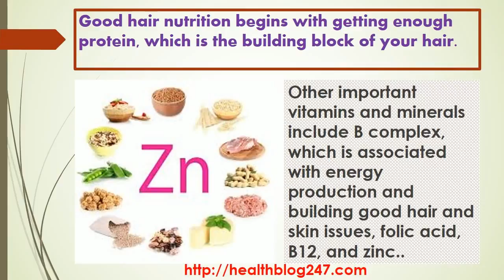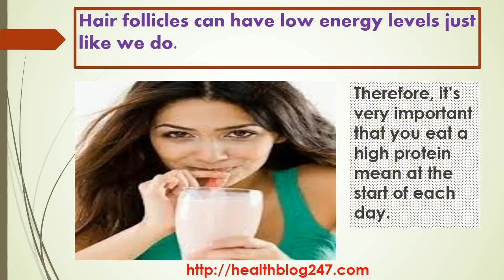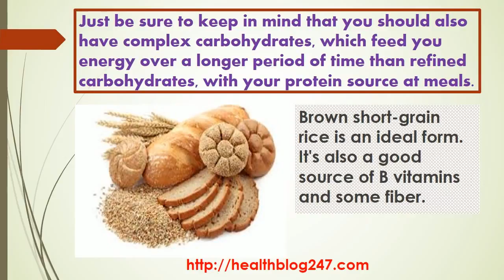Super foods for Healthy Hair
This video explains the super foods for healthy hair. We've each learned over time a well balanced diet is healthy for our body and vital for optimum well being. Our hair is no different, a mix of protein, complex carbs, vitamins, minerals and iron are necessary for healthy, strong hair.

Hair nourishment that's excellent beginnings with getting enough protein, that is the building block of your hair. You then want complicated carbs to help assemble the proteins for hair growth. Other important vitamins and minerals include B complex, which is often associated with energy generation and construction skin problems and great hair, folic acid, B12, and zinc.

Do you want to know the more information about foods for hair? If so, then check this out for more details

Did you find this video typing below phrases?

Foods for healthy hair | foods for healthy hair growth | hair food | diet for healthy hair | hair growth foods | food for hair.